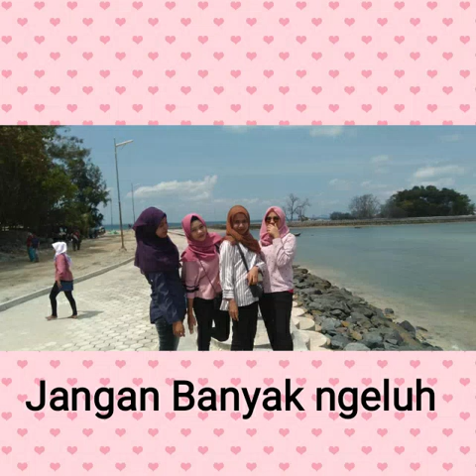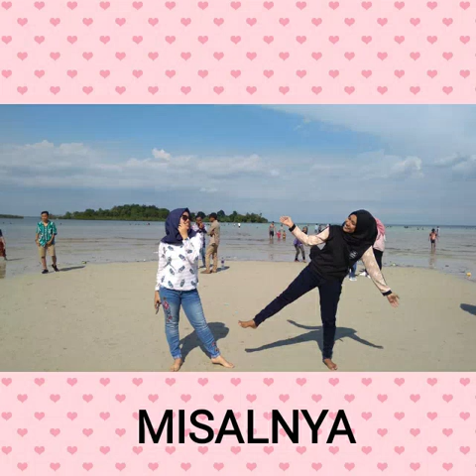Kenangan termanis di PT SATNUSA PERSADA tbk BATAM